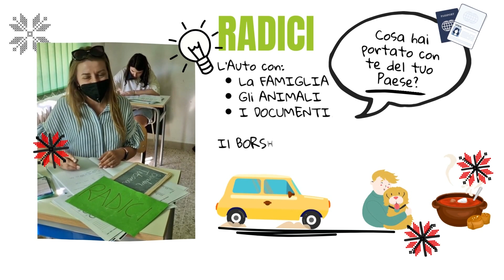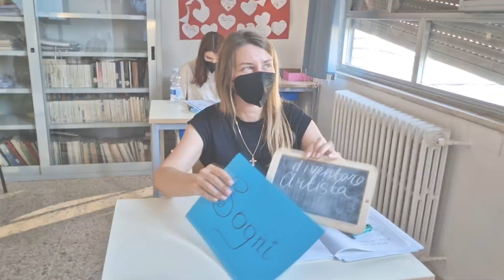Le storie di PARI: Tetiana e Rakib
Le testimonianze di Tetiana e Rakib sono state raccolte nel corso delle attività di animazione, informazione e sensibilizzazione curate dalla Fondazione Mondo Digitale nell'ambito del progetto P.A.R.I.
Gli animatori territoriali Guido Ramini e Lisa Di Bello hanno ideato e realizzato diverse iniziative sui temi della cittadinanza digitale, la socialità "onlife" e il contrasto alle discriminazioni, coinvolgendo i cittadini stranieri che frequentano i corsi di formazione civico linguistica in diversi punti di erogazione dei CPIA regionali.